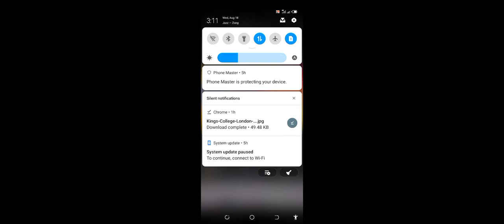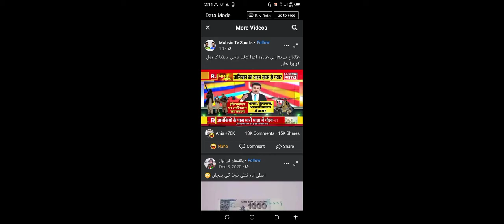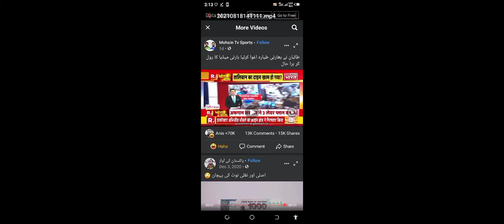Talban ney Bharti tayara kabzey men ley Lia sunye Bharti Media kis tarha chekh check Kar Bata Rahahe